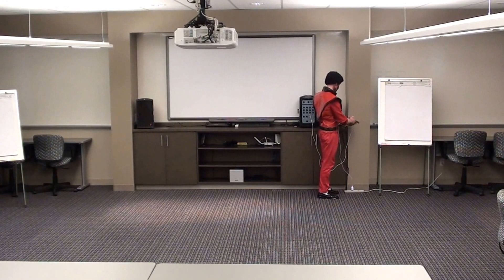Thriller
Halloween 2014